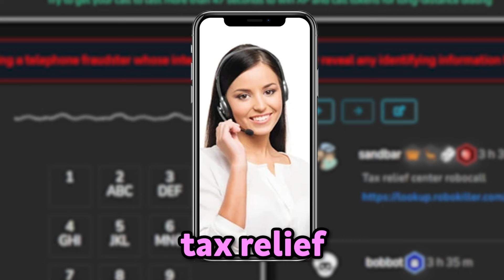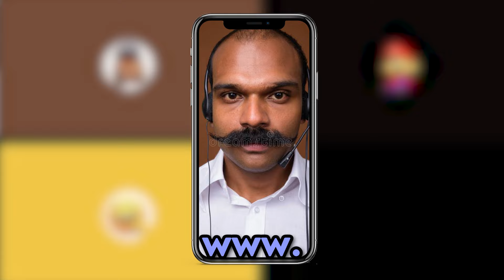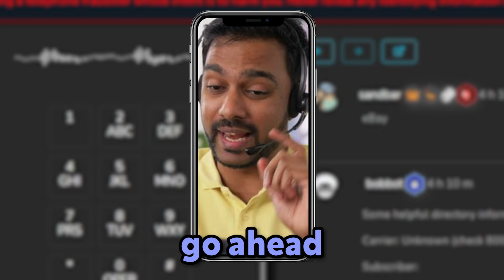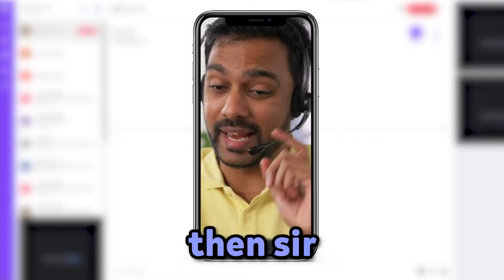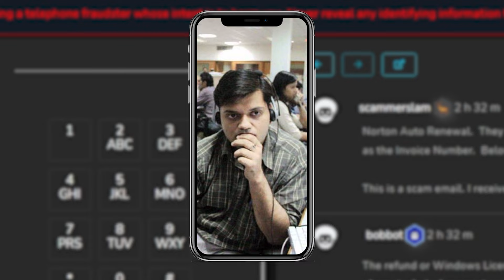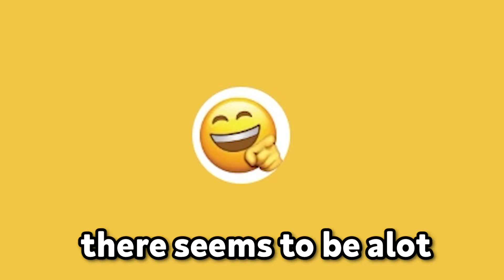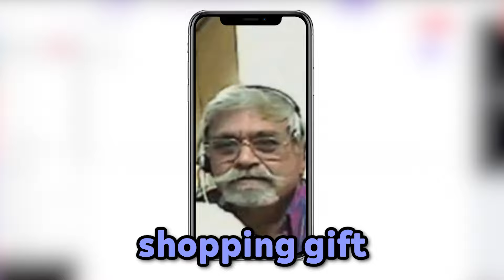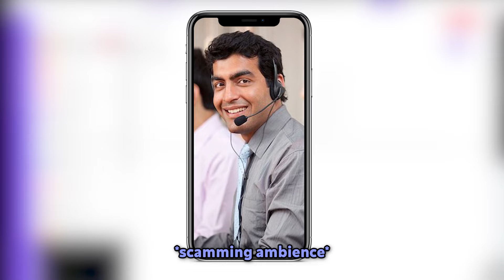Prank Calling Phone Scammers.. ft. Soup & Hyper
We Prank Called Tech Support SCAMS.. ft. Soup & Hyper

today, me soup and hyper hopped in a call and called known scam centers and wasted their time. I hope you enjoyed the video! :D